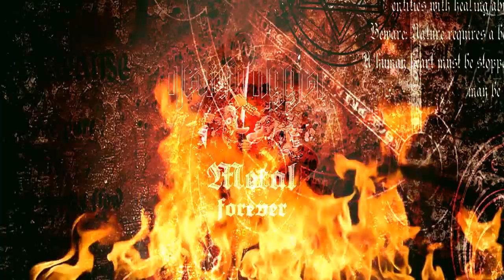TRAILER HEAVY AGGER METAL FESTIVAL 2018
METAL FESTIVAL I DE SORTE HUSE AGGER DK
18 - 19 MAJ
TRAILER BY HEINE THOMSEN